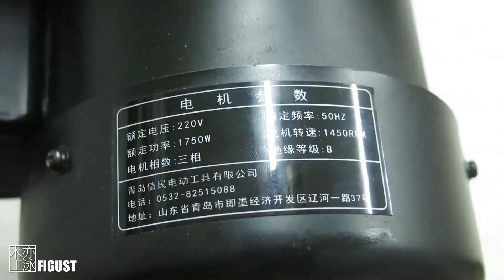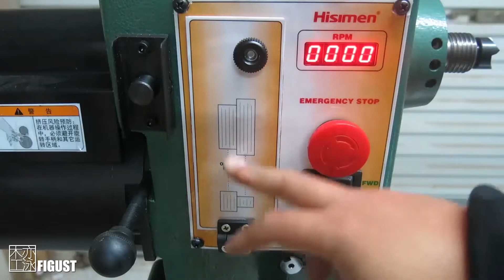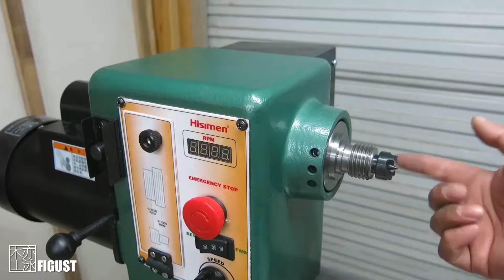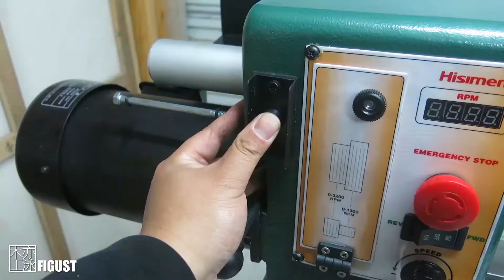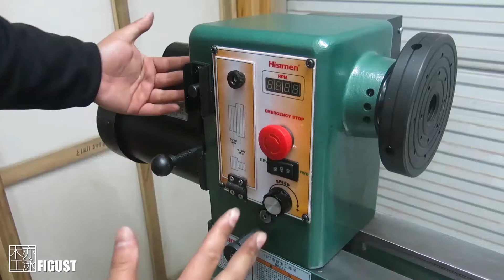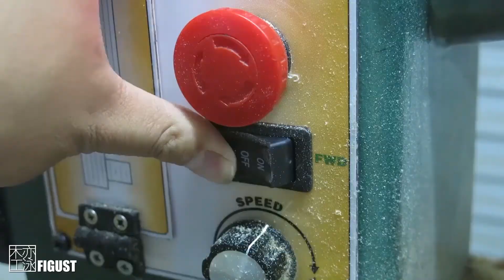woodturing lathe of 16inch /wood lathe(H0632 frequency control)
Spindle speed 0-1300RPM/0-3200RPM
Swing over bed 16”（406MM）
Distance between centers 42”（1066MM）
Drive spindle M33X3.5MM
Diameter of tailstock spindle hole 0.445”（11.3MM）
Spindle index 12
Head and tailstock taper MT#2
Travel of tailstock spindle 3”（76MM）
Tool rest  14”（355MM）
Diameter of tool rest’s column 25.4MM
Face plate 6”（152MM）
Headstock swivel 0、45、90、135、180
Machine size 1962X560X1194MM
Packing size 1590X540X590MM
N.W./G.W. 151/180KG